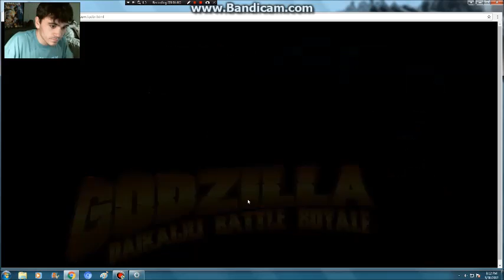Charlie plays Godzilla daikaiju battle royale on easy!!!!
This video is about Charlie playing Godzilla daikaiju battle royale on easy!!! And it is the 2nd time that Charlie made a video about him playing this game! He didn't make a 2nd one for a year!!! And guess what he recorded his face!